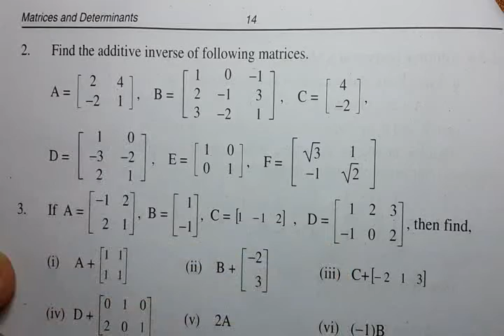Maths Class 9 Chapter 1 Exercise 1.3 Q 2 Find the additive inverse of matrices.